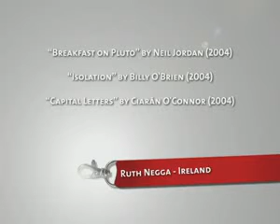Ruth Negga - Ireland 2006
Ruth Negga - SHOOTING STAR Ireland 2006